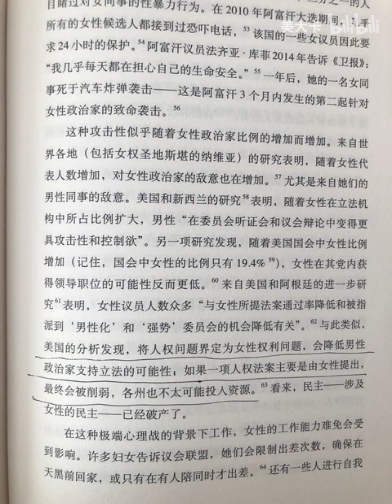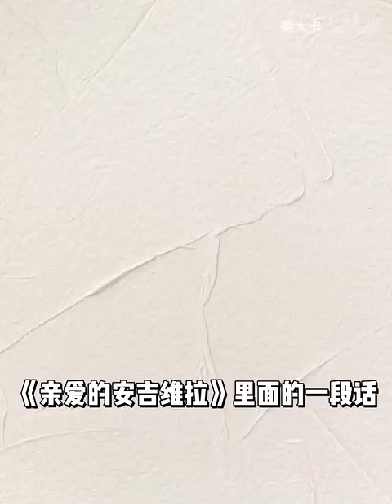月经像屎一样？好吧，是神圣的屎！